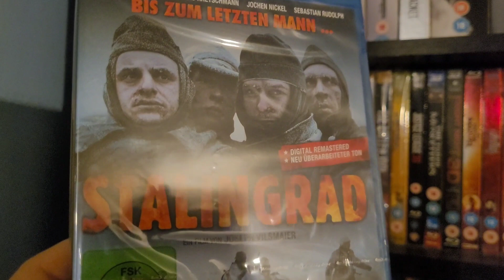Blu ray Collection 2024 Shelf 1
A Look at my 4k, Blu Ray and Dvd Collection 2024